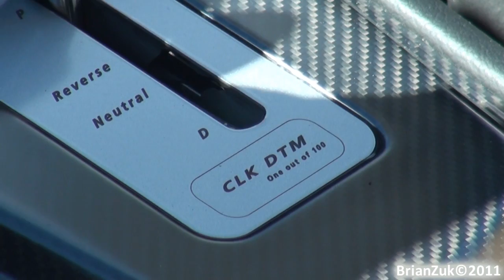Mercedes CLK DTM AMG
BrianZuk records a stunning, 1 of 100, Mercedes CLK DTM AMG in silver with black interior. Video shows the muscular exterior, driver oriented interior, and an acceleration scene of the DTM. Starting the new year off with a car I have never filmed before, until now...hope you enjoy this special Benz. Best wishes to everyone in 2011, may this be a promising and prosperous for all! Happy New Year!